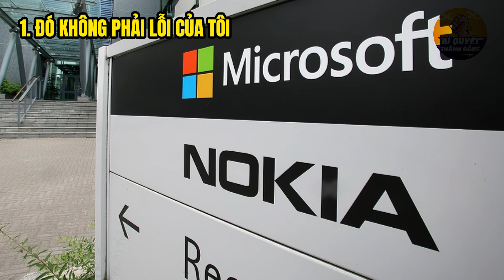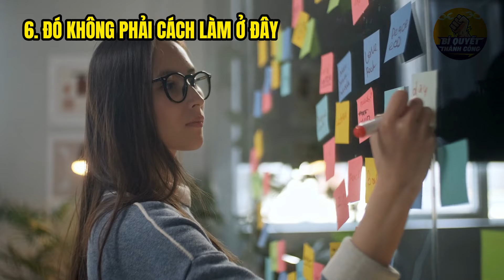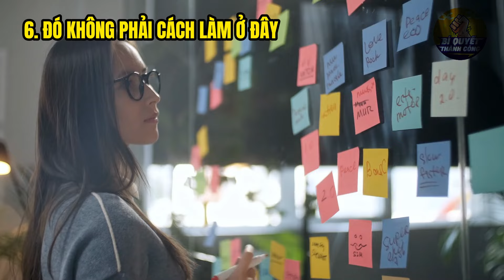Muốn Thành Công - CẤM TUYỆT ĐỐI Được nói 5 Câu Này - BÍ QUYẾT THÀNH CÔNG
Hãy nhìn những người thành công. Họ có khả năng vượt qua các thách thức cá nhân và chuyên môn bằng cách giao tiếp hiệu quả. Bí quyết thành công thường không chỉ nằm ở những lời họ nói mà còn ở những điều họ lựa chọn không nói. Vì vậy trong video này chúng tôi sẽ giới thiệu đến bạn 7 câu nói mà người thành công tuyệt đối không nói. Bằng cách hiểu và tránh xa những câu nói này. Bạn có thể chạm đến thành công một cách dễ dàng hơn.

Chào mừng các bạn đến với kênh Bí Quyết Thành Công, nơi mỗi video là một bước tiến trên hành trình kiếm tiền và làm giàu, không chỉ giúp bạn học cách kiếm tiền, mà còn chia sẻ những bí quyết để tiền sinh ra tiền tạo ra sự giàu có lâu dài và ổn định.